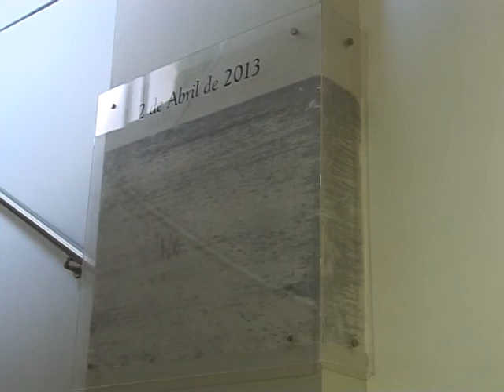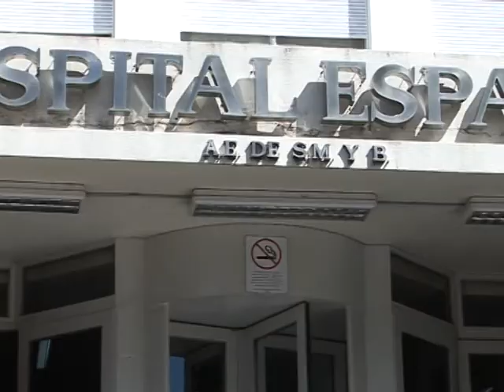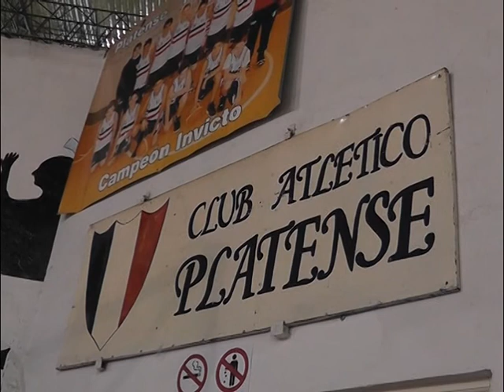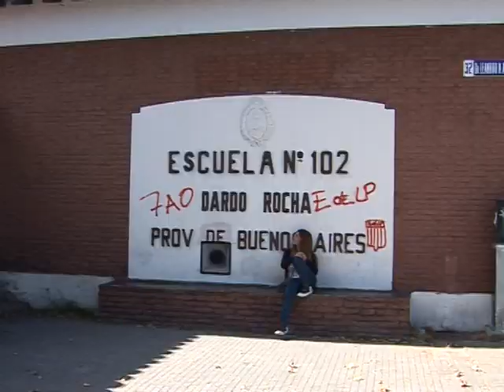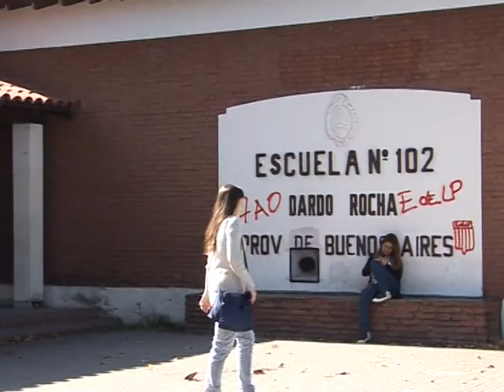QM NOTICIAS- INFORME: DOS DE ABRIL, LA PLATA INUNDADA: DOS AÑOS CONTRA LA CORRIENTE